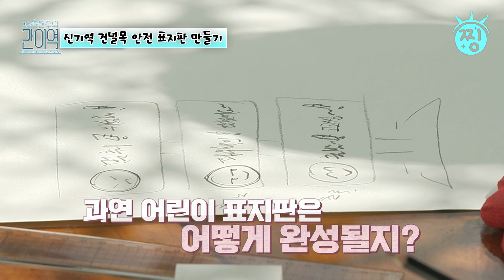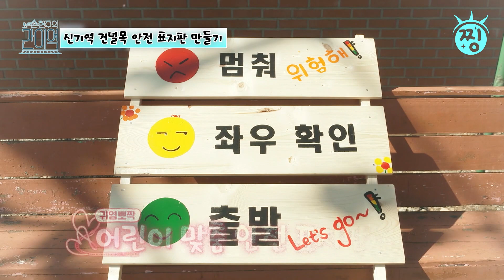[손현주의간이역] 간이역 첫 부부 게스트 소이현♥인교진 알콩달콩한 그들의 대화 손현주의간이역 MBClife MBC210508방송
🚉신기역 편 EP.1🚉

[손현주의간이역​​​] 매주 토요일 밤 9시 50분 방송!